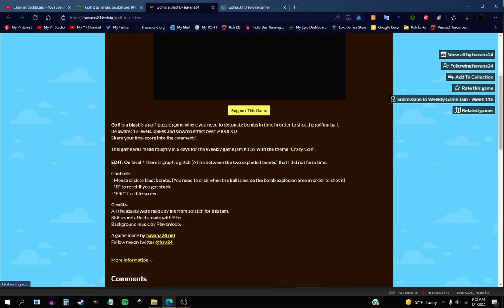Golf Is A Blast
Use bombs to puzzle your way through various and tricky courses.

Welcome to my World!